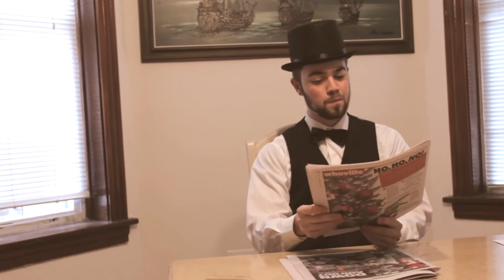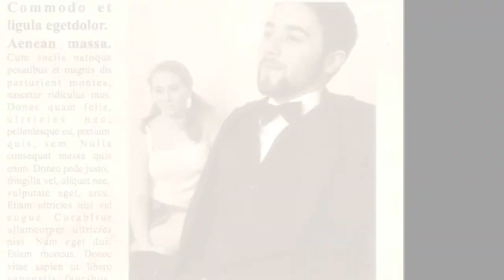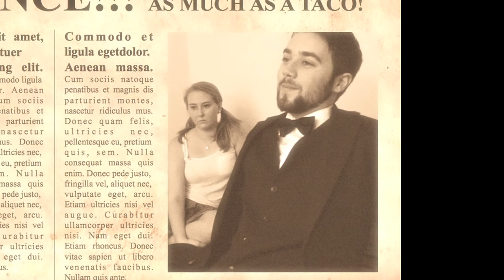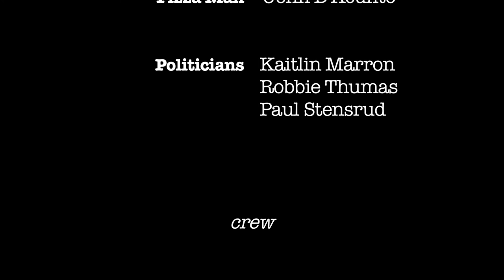Drunk History - W.T. Stead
Eric Lichtenberg tells the story of W.T. Stead and his inquiry into the world of child sex trafficking.

Directed by Michael Rausch
Twenty-Twenty Films